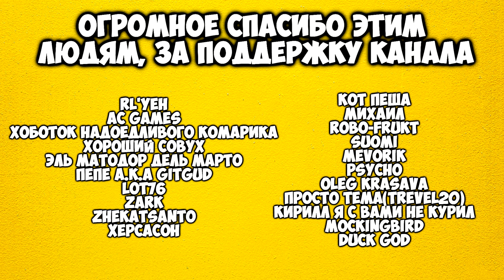Dark Souls 3 #18 - Дед уже не молод, но...